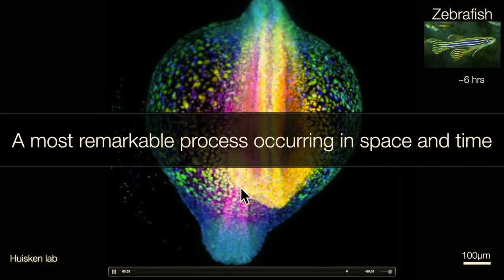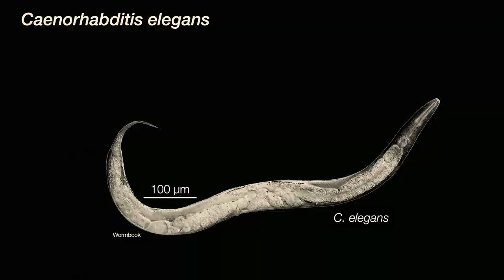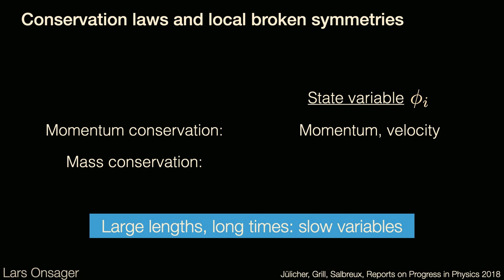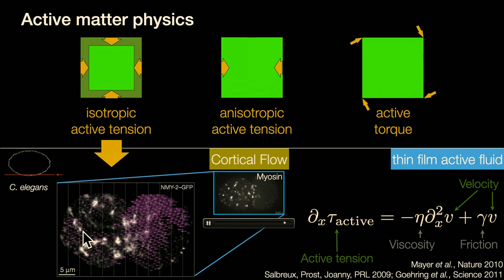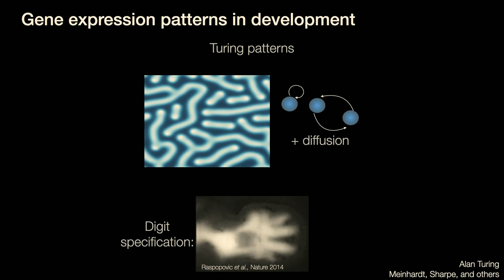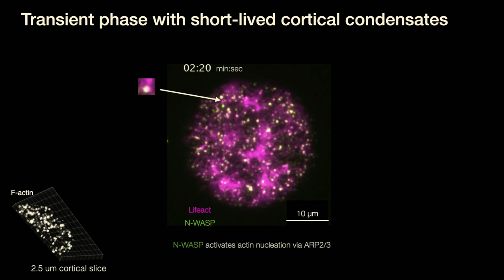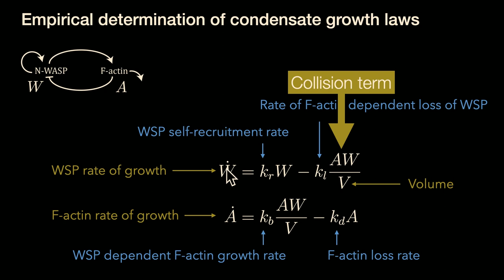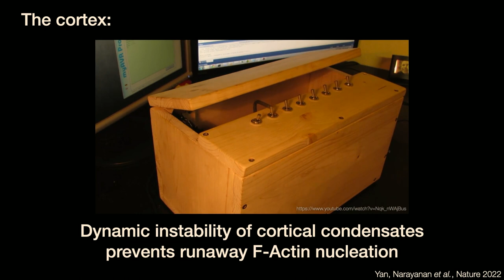Physics of Life: Stephan Grill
KEYNOTE ADDRESS: Stephan Grill, Director and Research Group Leader at the Max Planck Institute of Molecular Biology and Genetics; Physics of Structure Formation In Living Systems. The Physics of Life Symposium was held at CZ Biohub San Francisco on January 23, 2023. Except for the keynote, all talks were given by non-PI members of labs.